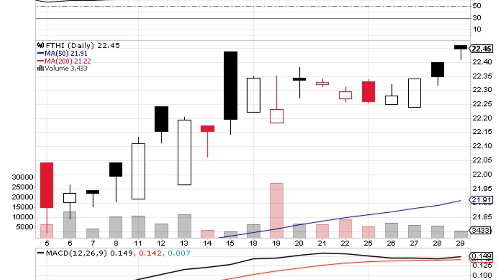First Trust High Income ETF (FTHI) Rises 0.39% for Sep 30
September 30, 2017 - By Nellie Frank

Sep 30 is a positive day so far for First Trust High Income ETF (NASDAQ:FTHI) as the ETF is active during the day after gaining 0.39% to hit $22.45 per share. The exchange traded fund has 51.95 million net assets and 1.68% volatility this month.

Over the course of the day 3,433 shares traded hands, as compared to an average volume of 16,950 over the last 30 days for First Trust High Income ETF (NASDAQ:FTHI).

The ETF is -1.27% of its 52-Week High and 18.88% of its low, and is currently having ATR of 0.39. This year’s performance is 5.19% while this quarter’s performance is -0.02%.

The ETF’s YTD performance is 0%, the 1 year is 0% and the 3 year is 0%.

More notable recent First Trust Exchange Traded Fund VI (NASDAQ:FTHI) news were published by: Businesswire.com which released: “First Trust Advisors LP Announces Distributions for Exchange-Traded Funds” on August 09, 2017, also Etfdailynews.com with their article: “This First Trust â€œFund Of Fundsâ€ ETF Deserves A Closer Look” published on April 06, 2017, Benzinga.com published: “Focus 5 ETF Gets A Dynamic Counterpart” on March 21, 2016. More interesting news about First Trust Exchange Traded Fund VI (NASDAQ:FTHI) were released by: Businesswire.com and their article: “First Trust Dividend and Income Fund’s Board Approves Merger into First Trust …” published on March 18, 2016 as well as Etfdailynews.com‘s news article titled: “A 5-Star Dividend Achiever ETF That’s Flying Under The Rad